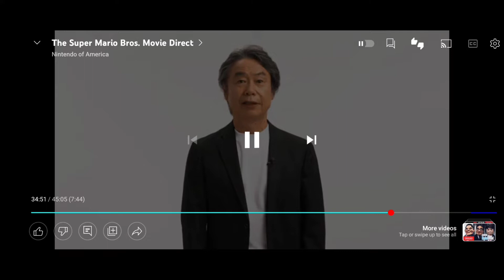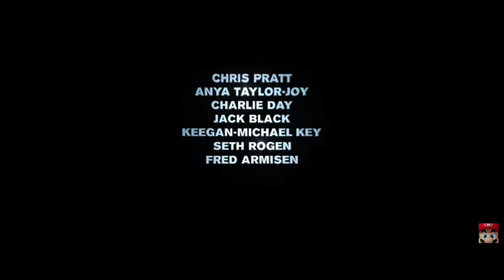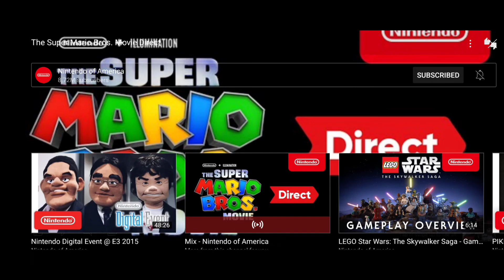Super Mario Bros. Movie Teaser Reaction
I was kinda scared the movie would be literal doodoo water, but I'm happy to say it looks fun from this initial reveal. I'm probably going to enjoy seeing it in theaters. Also that somewhat ugly Mario leak was accurate, and my God he looks SO much better in motion. I like what I'm seeing.